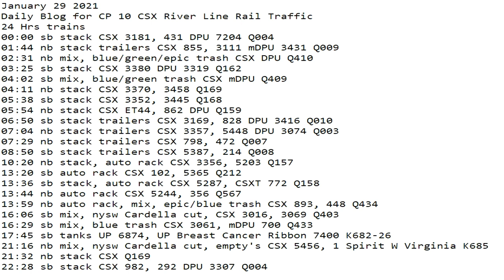January 29 2021 24 Hrs CSX Trains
24 Hrs trains
00:00 sb stack CSX 3181, 431 DPU 7204 Q004
01:44 nb stack trailers CSX 855, 3111 mDPU 3431 Q009
02:31 nb mix, blue/green/epic trash CSX DPU Q410
03:25 sb stack CSX 3380 DPU 3319 Q162
04:02 sb mix, blue/green trash CSX mDPU Q409
04:11 nb stack CSX 3370, 3458 Q169
05:38 sb stack CSX 3352, 3445 Q168
05:54 nb stack CSX ET44, 862 DPU Q159
06:50 sb stack trailers CSX 3169, 828 DPU 3416 Q010
07:04 nb stack trailers CSX 3357, 5448 DPU 3074 Q003
07:29 nb stack trailers CSX 798, 472 Q007
08:50 sb stack trailers CSX 5387, 214 Q008
10:20 nb stack, auto rack CSX 3356, 5203 Q157
13:20 sb auto rack CSX 102, 5365 Q212
13:36 sb stack, auto rack CSX 5287, CSXT 772 Q158
13:44 nb auto rack CSX 5244, 356 Q567
13:59 nb auto rack, mix, epic/blue trash CSX 893, 448 Q434
16:06 sb mix, nysw Cardella cut, CSX 3016, 3069 Q403
16:29 sb mix, blue trash CSX 3061, mDPU 700 Q433
17:45 sb tanks UP 6874, UP Breast Cancer Ribbon 7400 K682-26
21:16 nb mix, nysw Cardella cut, empty's CSX 5456, 1 Spirit W Virginia K685
21:32 nb stack CSX Q169
22:28 sb stack CSX 982, 292 DPU 3307 Q004